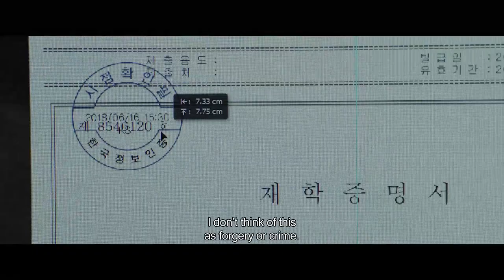PARASITE (2019) | Trailer HD | Korea | Bong Joon-ho | NEON | Drama Movie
Penned by Bong, Parasite is a peculiar tale about two families who are worlds apart yet somewhat alike, portraying a striking reality of the world we live in. The film, which just wrapped production, also stars Lee Sun-Kyun (A Hard Day, Our Sunhi), Cho Yeo-Jeong (Obsessed), Choi Woo-Shik (Okja, Train to Busan), Park So-Dam (The Priests), and Chang Hyae-Jin (Poetry).

Rating: NR
Genre: Art House & International, Drama
Directed By: Bong Joon Ho
Studio: NEON